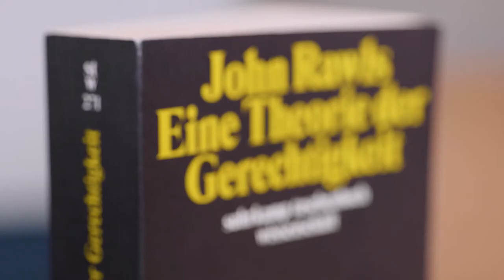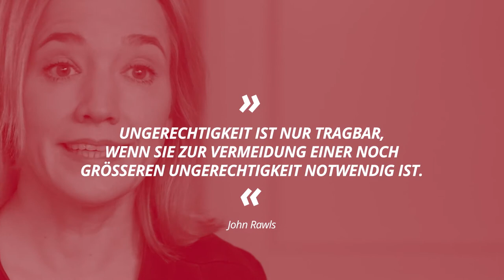an-mit-vor-denken: Kristina Schröder über John Rawls – Folge 3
Vor 100 Jahren ⏰ wurde John Rawls geboren. Der US-amerikanische Philosoph lehrte an der Harvard University. Sein Hauptwerk: A Theory of Justice. Was würde er zur Diskussion um eine Aufhebung von Corona-Beschränkungen für Geimpfte sagen? 🤷🏻 Wir haben dazu mit der Bundesministerin a.D. Kristina Schröder gesprochen.

Dies ist die 3️⃣. Folge von "an-mit-vordenken" unserer Zeitschrift Die Politische Meinung. Mit diesem digitalen Format 📲 erinnert sie an große Denkerinnen und Denker – für alle, die weiterdenken wollen!💭